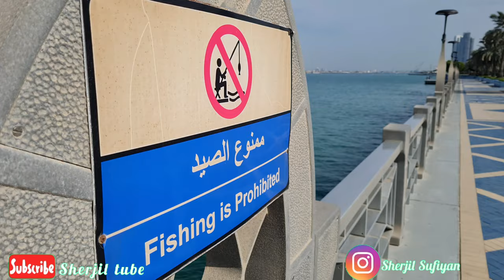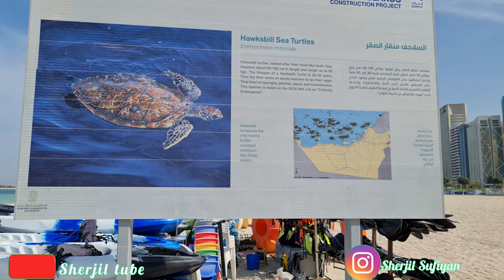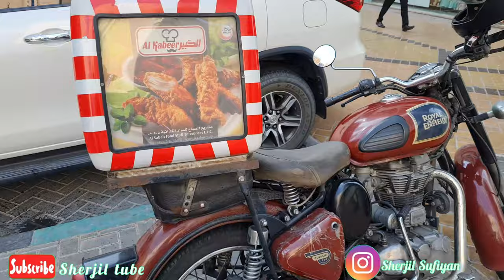Amazing Abu Dhabi Corniche Beach 😍 - UAE | Ep. 1 | Hindi/Urdu | United Arab Emirates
Abu Dhabi, the capital of the United Arab Emirates, sits off the mainland on an island in the Persian (Arabian) Gulf.

"Abu" is Arabic for father, and "Dhabi" is the Arabic word for gazelle. Abu Dhabi means "Father of Gazelle." It is thought that this name came about because of the abundance of gazelles in the area and a folk tale involving Shakhbut bin Dhiyab al Nahyan
Gazelle - Chota sundar barah singh ya ek chota sundar hiran
 Entry to the public beach is free.

I have visited Abu Dhabi beach which is known for turquoise water a soft white sand shore, the beach also boasts a beautiful seaside boardwalk, with well-kept walkways home to manicured gardens and benches overlooking the picturesque Arabian Gulf. Entry to the public beach is free. A fun and healthy way to tour the Corniche is to hire a bicycle.

The World Trade Center Abu Dhabi is a complex of two skyscrapers in Abu Dhabi, United Arab Emirates.
Burj Mohammed bin Rashid is the tallest building in Abu Dhabi and the skyscraper with the most floors in the city as of its completion in 2014. The residential building stands 382 metres (1,253 ft) tall and contains 92 floors.[3] As of 2022, it is the seventh tallest residential building in the world. The tower is adjacent to the shorter Trust Tower offices.
The office tower, called the "Trust Tower", rises 278 m (912 ft) and has 60 floors, completed in Q2 of 2012.[6] The tower was publicly opened in 2013,[7] and houses leased properties, and the offices of the World Trade Centers Association. It is connected to a Courtyard by Marriott via a large mall and a souk, both operated by the World Trade Center.
Musician: @iksonmusic